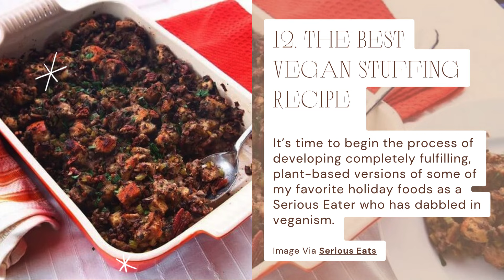12 Flavor-Packed VEGAN THANKSGIVING DISHES for a Guilt-Free Feast!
These Thanksgiving vegan recipes are both outrageously tasty and festive! Everyone at the table will be impressed if you make them.

Because Thanksgiving is all about family, you should arrange your Thanksgiving Day dinner menu to include something for everyone to eat.

This includes vegan-friendly appetizers, sides, and desserts for the vegans who will be present on November 28.

These vegan Thanksgiving recipes provide everything you need to prepare a plant-based holiday feast that is quite simple to prepare.

So try them out now! I guarantee both meat eaters and vegans will love these delicious dishes!

- 21 Vegan Meal Prep Ideas for a Healthy Week

- 30 Meal Prep Recipes You Can Do on Sunday